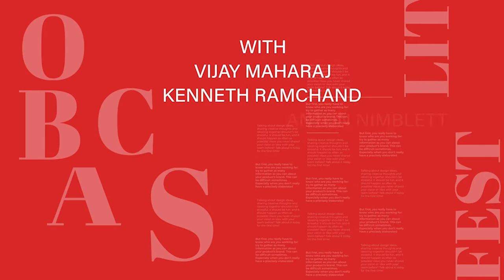The Naipaul Inheritance | A Season of Independence 2022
Seepersad and sons (2019): the legacies of the Naipaul literary dynasty explored through a new anthology, and a discussion featuring J. Vijay Maharaj, Kenneth Ramchand, and Anton Nimblett, hosted by Andre Bagoo